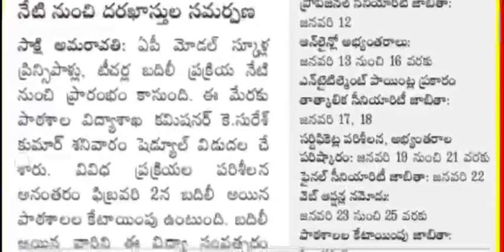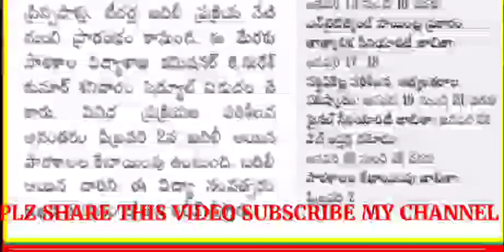మోడల్ స్కూల్ టీచర్ల బదిలీలకు షెడ్యూల్ విడుదల చేసిన ఏపీ ప్రభుత్వం